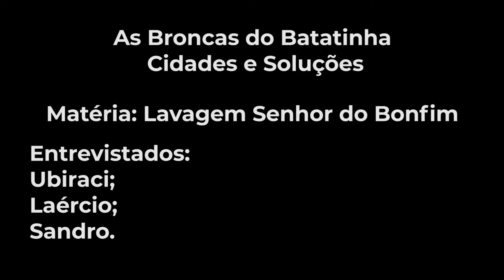As Broncas do BatatinhA TV Bandeirantes band Bahia Salvador Bahia Brasil.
As Broncas do BatatinhA
TV Bandeirantes band Bahia